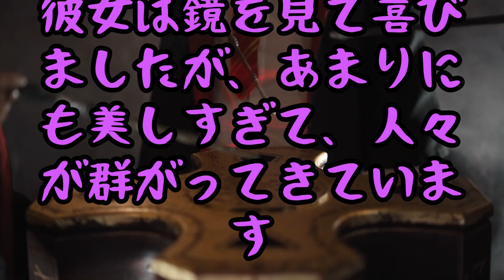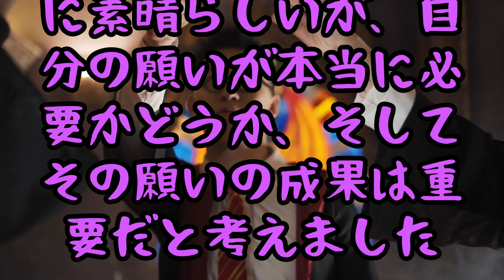願いの代償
願いが叶うときの代償を描いた心温まる短編物語「願いの代償」をお届けします。賢くなりたい男性、美しくなりたい女性、そして背が高くなりたい少年。彼らの願いが叶うとき、どんな結果が待ち受けているのでしょうか？笑いと教訓に満ちた物語をぜひご覧ください！Twitter